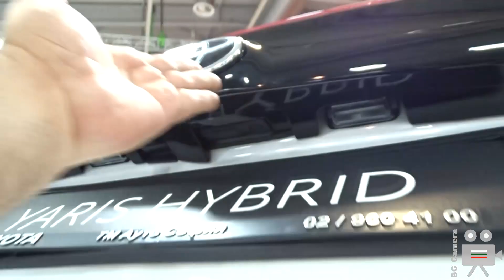2023 Toyota Yaris GR SPORT Hybrid - Interior, Exterior, Walkaround - Sofia Motor Show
Toyota Yaris GR SPORT 2023 Hybrid 1.5 HSD e-CVT 116 HP at the Sofia Motor Show 2022 Bulgaria.